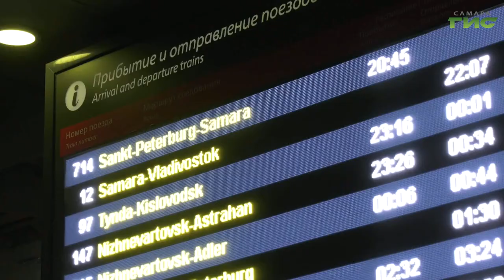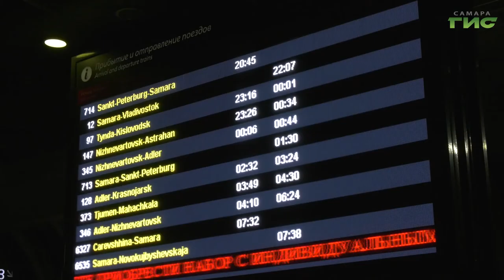Возобновил курсирование поезд "Стриж" сообщением Санкт-Петербург – Москва – Самара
Возобновил курсирование поезд "Стриж" сообщением Санкт-Петербург – Москва – Самара. С учетом изменения расписания, поезд ускорился. Сколько теперь составляет время в пути, узнала Лариса Шалафаст.